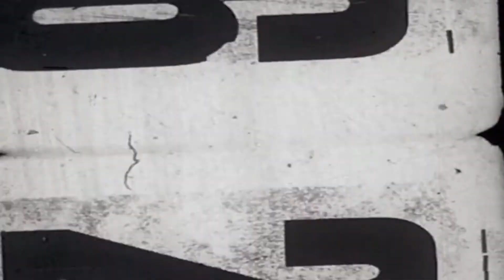DEMA RAVENA 1 29'' 2022